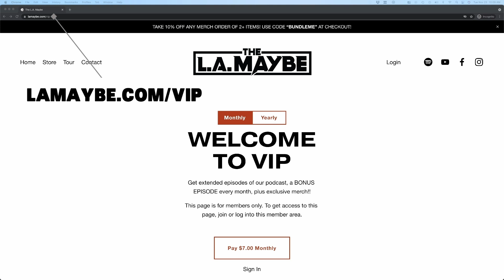Ep. 24 | Your New Favorite Band w/ The L.A. Maybe: Ethan Gibbons (Killakoi)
Guitarists Dallas Dwight and Drizzle Silvera will be discussing rock music, sitting down with friends and colleagues, and having an uproariously good time doing it.

Today the guys sit down with Ethan Gibbons of @Killakoi .